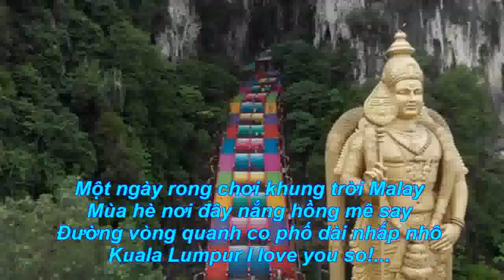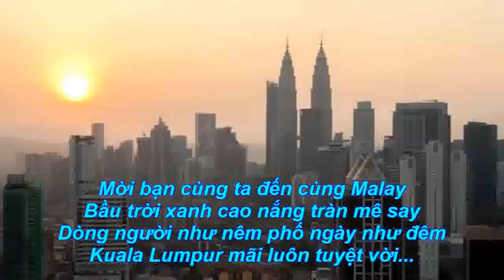RONG CHƠI CÙNG MALAY